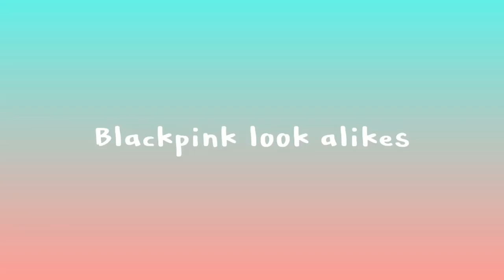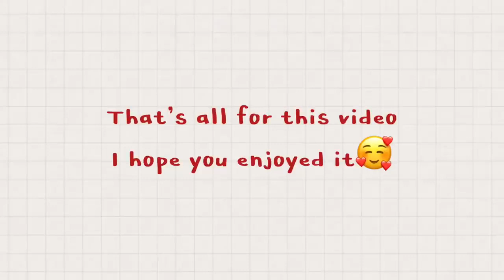Black pink look alikes